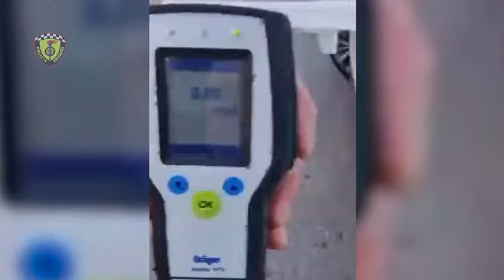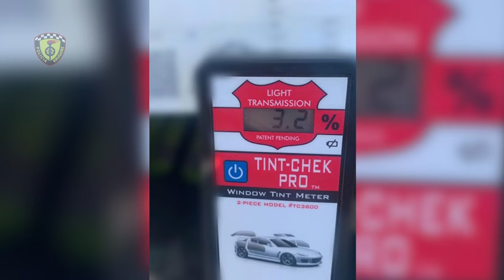Policia Rrugore e Tiranës, kontrolle në akset rrugore, 20 drejtues mjetesh të arrestuar/proceduar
Komisariati i Policisë Rrugore Tiranë

Gjatë javës që lamë pas:
🔗 20 persona janë arrestuar/proceduar për vepra penale në fushën e qarkullimit rrugor

📈 Gjithsej 9526 masa administrative:
 • 🕶️ 156 masa për xhama të zinj;
 • 🏎️ 450 masa për shpejtësi mbi normat e lejuara;
 • 🚧 173 masa për parakalim të gabuar;
 • 📱 433 masa për përdorim të celularit gjatë drejtimit;
 • 🔒 178 masa për mosvendosjen e rripit të sigurimit;
 • 🏍️ 82 masa për mosvendosjen e kaskës mbrojtëse;
 • 🚶 285 masa për mosdhënie përparësie këmbësorëve;
 • ⛔ 22 masa për mosrespektim të tabelës “Stop”;
 • 🅿️ 7010 masa për qëndrim të gabuar;
 • 📜 737 masa të ndryshme.

🚗 Automjete të bllokuara:
 Gjithsej 7 automjete:
 • 🌍 1 automjet me targa të huaja për verifikim;
 • 📜 4 automjete të bllokuara për detyrime të palekuiduara;
 • 🏗️ 1 automjet spostuar me karrotrec;
 • 📄 1 automjet për mungesë dokumentacioni.